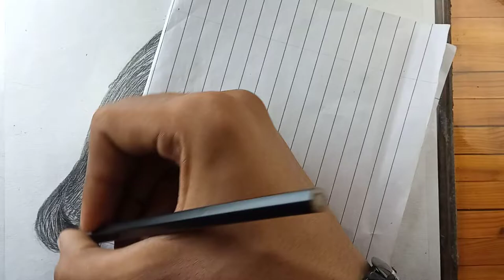Drawing My Grandmother 😍 TIMELAPSE VIDEO || Diamondarts...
Hello guys welcome back to my channel and ye jo mene apni grandmother ki drawing banai hai ye bhot hi jald- bazi me banai hai but agar aapko iss video se kuch bhi sikhne ko mila ho video ko like, share and subscribe kar lo because meri har video ki notifications sabse phle milti rhe...|